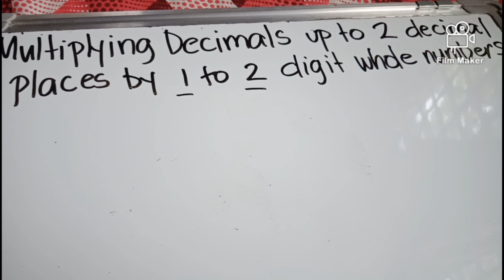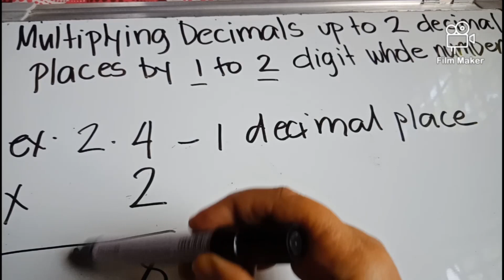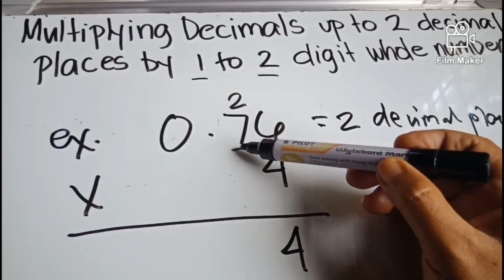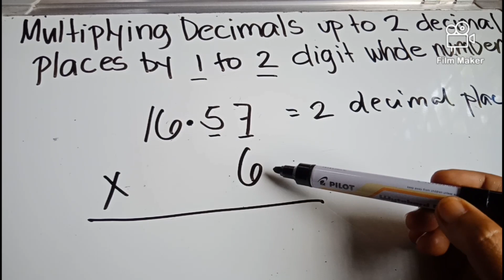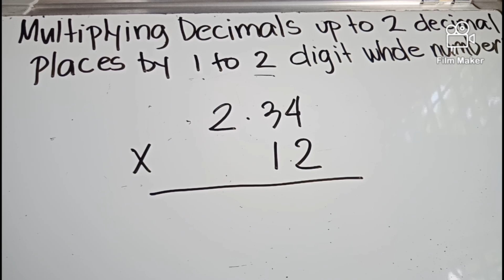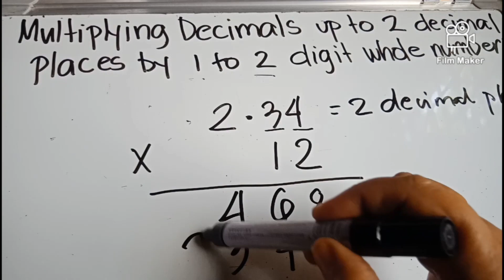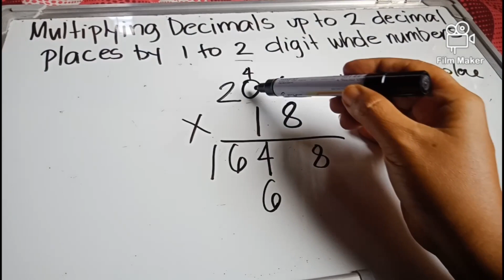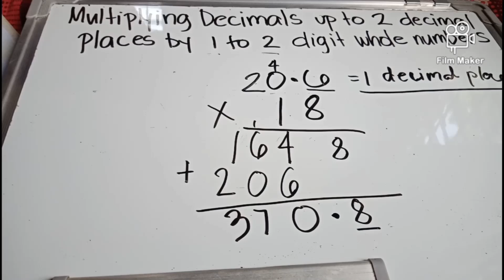Tutorial 25: Multiplying Decimals up to 2 Decimal Places by 1-2 digit Whole Numbers